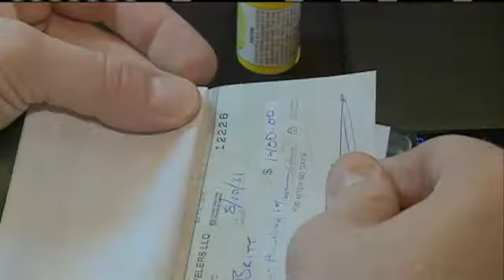Locals' Gold Scrapes Big Bucks In Shaky Economy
A local woman is walking away $1,300 richer despite the shaky economy after gold breaks another record.